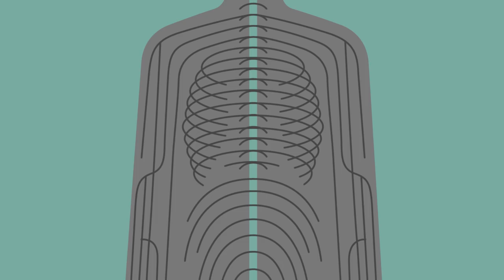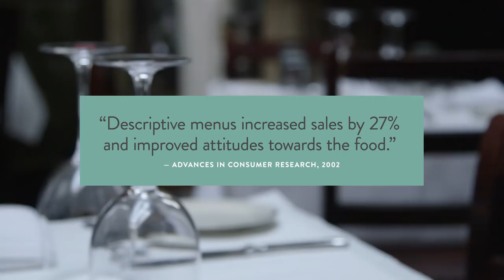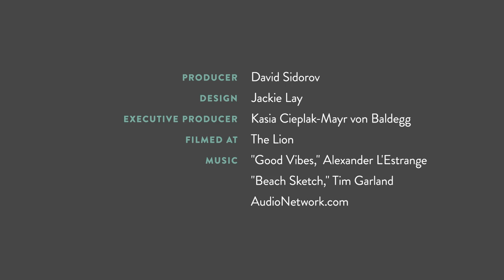The Absurd Psychology of Restaurant Menus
Would people eat healthier if celery was called "cool celery?" James Hamblin investigates the logic of food names with Arthur Meyer, the co-author of FUDS: A Complete Encyclofoodia from Tickling Shrimp to Not Dying in a Restaurant.